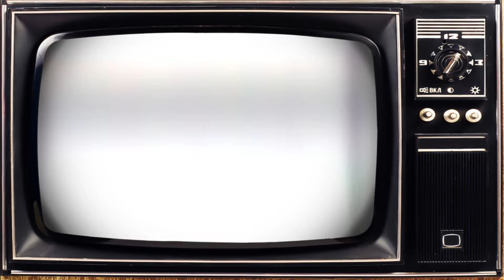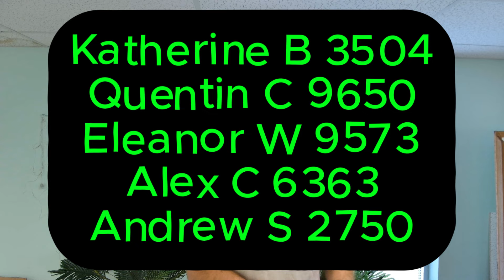Saturday - New game + battle selection announced!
THINGS TO KNOW:
NO PURCHASE NECESSARY! To sign up, text the word SECRET to 88108. You'll receive ONE text per day and you can opt-out at any time. Standard text & data rates apply.

GUESS THAT THING GAME:
Be sure to read the rules so your guess qualifies. This is week 1 and if we get a correct guess they will automatically win $300! If no correct guess, we'll go back down to $200 for week 2 and go up by $100 each week there is no guess.

BATTLE GAME:
You all voted to see a blindfolded drawing contest! We'll show the preview next week!

If you REALLY love deals, you can sign up for our EARLY BIRD Secret Text Deals. Those go out at 9AM so you get first dibs. To sign up for those text the word BONUS to 88108.